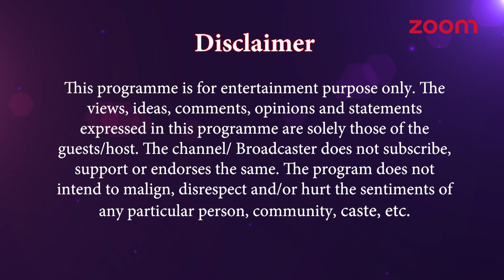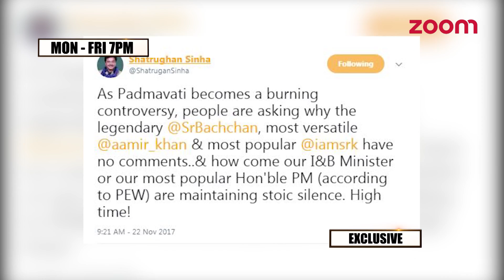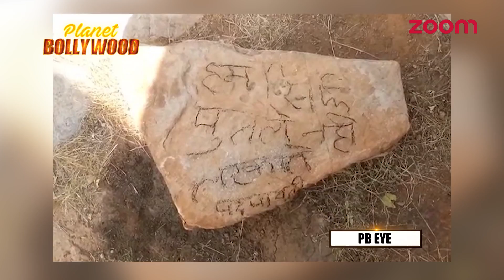Salman & Iulia To Share Screen Space? | Aamir's Shocking Reaction On 'Padmavati' Row & More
▶️ Aamir Khan’s Shocking Reaction On ‘Padmavati Row’

▶️ Zaheer Khan & Sagarika Ghatge Host Post Wedding Cocktail Party

▶️ Shahid – Mira, Sussanne & Others Spotted At A Wedding Reception

▶️ Padmavati Row Takes A Ugly Turn – Dead Body Found From Jaipur Fort

▶️ Iulia Vantur Wants To Share Screen Space With Salman Khan

▶️ Varun Dhawan Come To Rohit Dhawan’s Rescue?

▶️ Sidharth Malhotra To Take Alia Bhatt’s Help To Revive His Career?